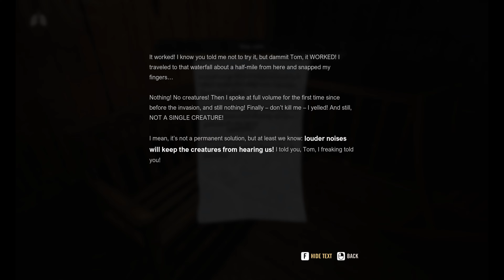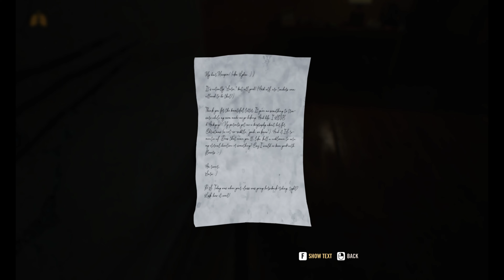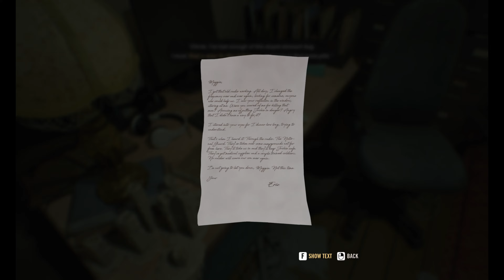pszt senki meg se mozduljon!!!!!!!! A Quiet Place The Road Ahead gameplay #1